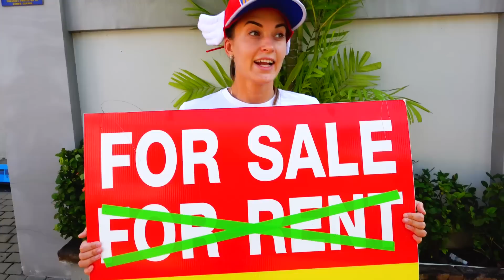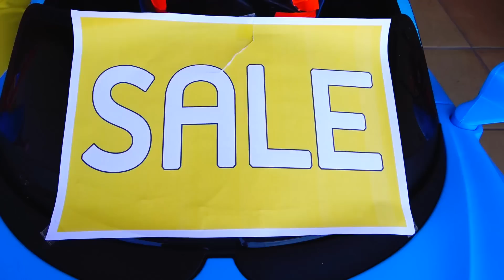L’enfant Vlad joue avec les voitures-jouets cassées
Vlad et Nikita jouent avec maman avec les voitures. Vlad monte sur une voiture de sport, une voiture gonflable, une voiture d'anniversaire et plein d'autres voitures drôles.